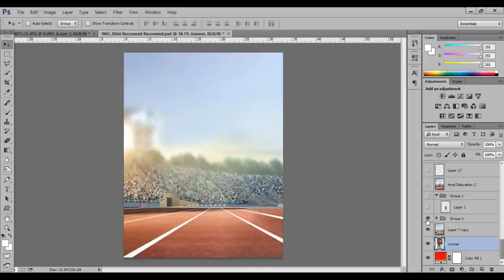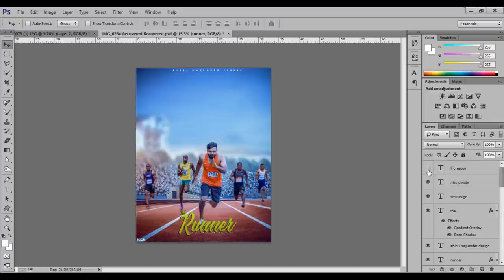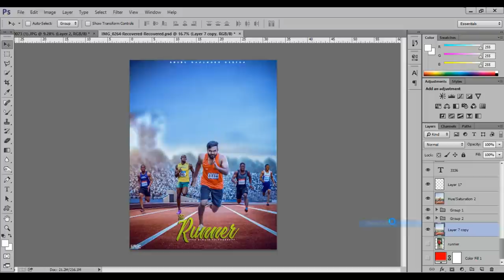Download free psd file of runner poster|Photoshop Manipulation Making of Runner movie poster design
Free PSD file of Runner Movie poster.
thank you for being with us & keep in touch for more amaizing videos.